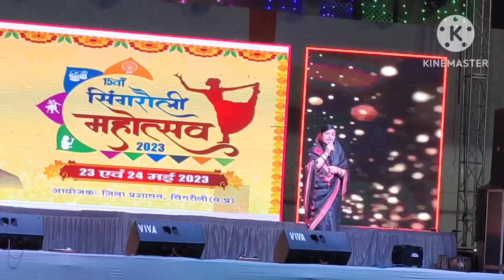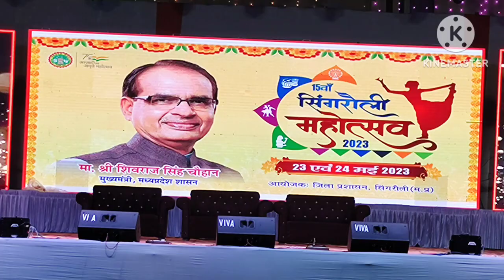Highlights of SINGRAULI MAHOTSAV 2023 / INAGURATION CEREMONY/ Smt. Riti Pathak, MP. 2023